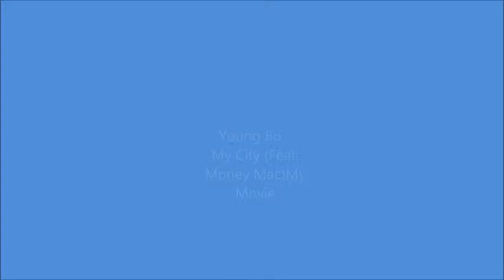Young Bo - My City (Feat. Money Mac)